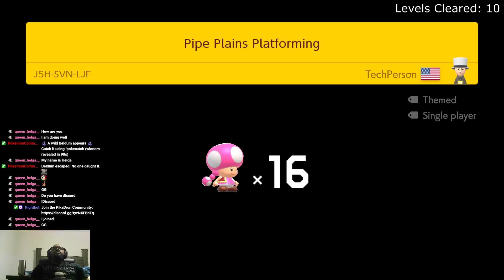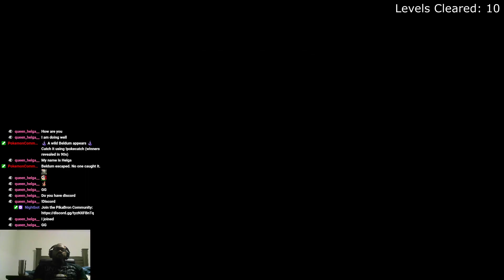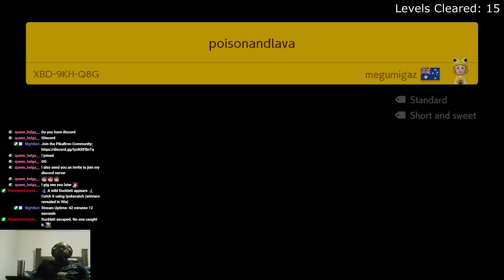A Unique Boom Boom Fight into a Title Screen Level | Super Mario Maker 2 Endless Expert S49 E2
Trying to clear my highscore of 107 in endless expert in super mario maker 2.